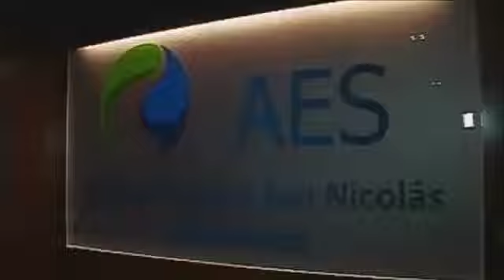Daniel Scioli - Por más desarrollo en la Provincia